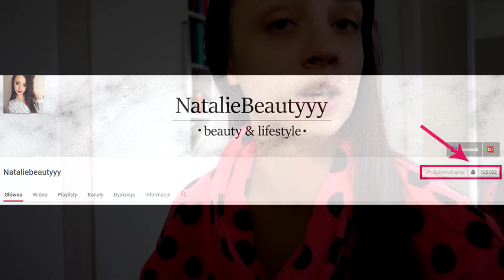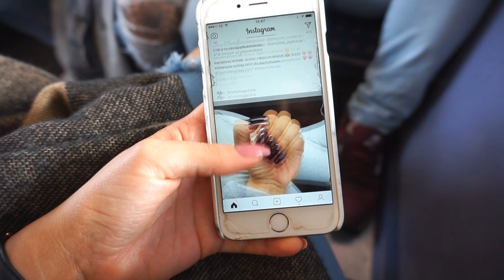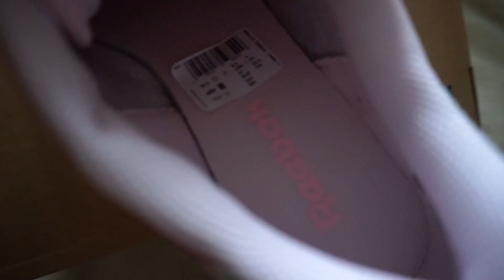DORWAŁAM JE! {Vlog 44}